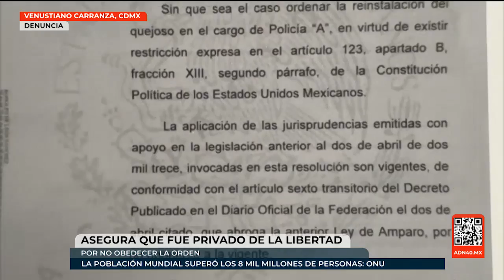Este policía asegura que lo trataron como un delincuente solo por negarse a realizar un proceso